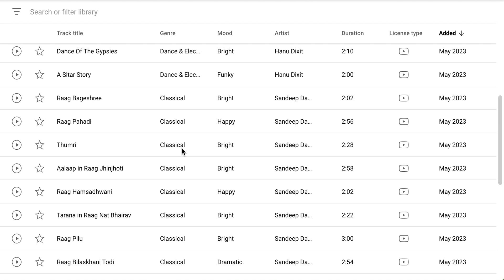New music for the YouTube audio library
I'm surprised that the YouTube audio library is getting more and more free YouTube audio and royalty-free music.